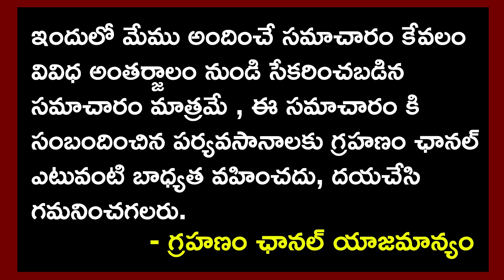వింత మర్రిచెట్టు ఏంచేస్తుందో తెలిస్తే షాక్ అవుతారు..! | Mystery Tree | Grahanam